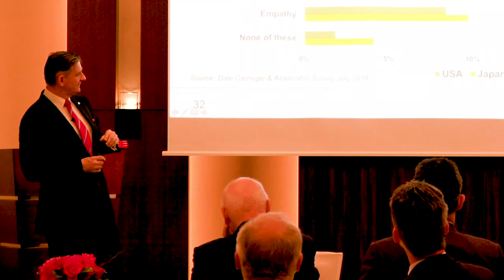John Flanagan, General Manager, A+E Networks Japan: Episode #95 Japan's Top Business Interviews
John Flanagan is a General Manager Japan and Regional Head of Programming and Marketing Asia at A&E Networks. Mr. Flanagan has been in Japan for 30 years. Originally, he is from Denver, Colorado in the United States. He studied Political Economy for his undergraduate degree and was at Colorado College in Colorado Springs. He has been based in Media and Marketing for his career in Japan. Mr. Flanagan has a long history with Japan, as he was born in Tokyo because his father was a Professor of Japanese Political Science, but they returned to the US when Mr. Flanagan was 2 years old. In 1985, he returned to Japan as his college had an exchange opportunity with Waseda University and he did an exchange in the third year of his college. He went back to the US to graduate college and looked for ways to come back to Japan, he says one of the easiest ways to come back was through the well-known JET Programme. Mr. Flanagan applied to the JET programme in the first year it started, and he was placed to the sister state of Colorado which is Yamagata. The JET programme was his first exposure to Japanese work life which led to a career in Japan.

One thing Mr. Flanagan remarked was that the office location is very important in Japan, which is different from the US. In the US, people are more used to driving to work so location is not so important and it’s alright to have an office in the suburbs. In Japan, people rely on the trains so location needs to be central so people can get into the office. Mr. Flanagan also remarks that the Japanese style of working is much more risk averse than the Western style. He emphasizes its important to understand why the people are so risk-averse, he cites an example of a colleague who revealed to him that he had made a mistake in the past and it is like a black X in his career. Traditionally, Japanese people are employed for life, so it is easier to be very risk-averse, not make many mistakes and have a nice stable paycheque for the rest of your working life. Mr. Flanagan talks about the Japanese old-school system is typically to hide mistakes from upper management because it can be common to be publicly scolded for smaller mistakes. He tries to keep a positive, open culture so people come to him when there is a mistake that has been made and he asks them what they learned and how the mistake can be rectified.

Mr. Flanagan would give someone coming into Japan from headquarters for 3-5 years a lot of advice. He says that what helped him the most was understanding the Japanese culture and language. Being patient is another thing that he felt was important and he overcame this by asking questions. Sometimes due to the cultural aspect, people do not want to seem too critical or point out faults, yet they may be trying to say something indirectly. It can take some time to grasp this and try and understand the point or hint someone is trying to make. In Japan, harmony is more important than truth which can be seen as all aspects of business and culture. Sometimes people coming from headquarters are told to do things in the same manner as they are done in that country and that won’t necessarily work in Japan. Trying to learn the language, the culture and enjoying the food can bring you closer to your staff. Trying to pick up the nuances of Japanese culture can be difficult to grasp for some people so being patient with that is helpful. A challenge that Mr. Flanagan found that the time to take a decision is longer in Japan and trying to understand that there is more convincing and more nuances in Japan.